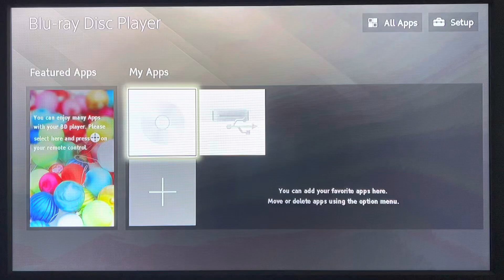Opening To This Boys Life 2003 DVD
Here’s the opening:

1: Warner Home Video 1997 Logo (Low Tone)
2: DVD Menu
3: Warner Bros 1992 Logo